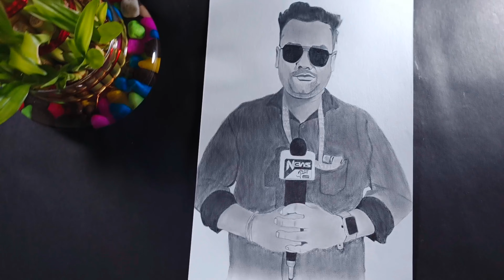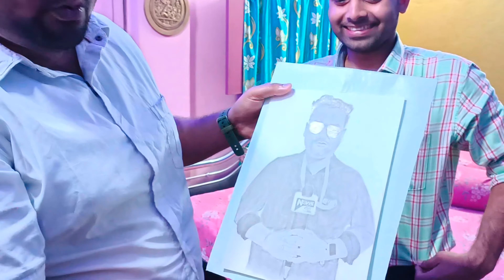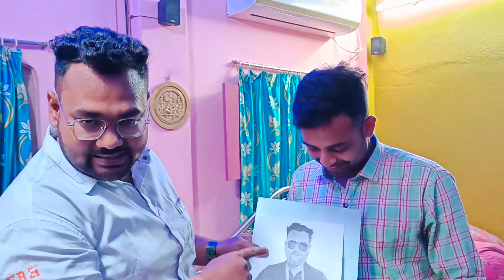2023 দুর্গাপূজা কল্যাণীতে হচ্ছে গ্রান্ড লিসবো, কী এই গ্রান্ড লিসবো ? সব তথ্য জানুন ভিডিওর মাধ্যমে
2023 দুর্গাপূজা কল্যনিতে হচ্ছে গ্রান্ড লিসবো, কী এই গ্রান্ড লিসবো ? সম্পূর্ণ তথ্য জানুন ভিডিওর মাধ্যমে|

hi
আমি Susanta Adhikari
আপনারা দেখছেন Susanta Adhikari's Arts & vlogs

      আজ আমি আমার এই ভিডিওর মাধ্যমে Adenovirus সম্পর্কে কিছু  সতর্ক বার্তা এবং 2023 দুর্গাপূজা উপলক্ষে কল্যানীতে হতে চলেছে চীনের গ্রান্ড লিসবো হোটেল সম্পর্কে কিছু তথ্য ও আমার আঁকা আমারি একটি friend এর পেন্সিল স্কেচ আপনাদের সামনে তুলে ধরার চেষ্টা করেছি।

what is grand lisboa?
Durgapuja 2023
Kalyani iti more luminous club durga puja 2023
theme china grand lisboa casino
durga puja update 2023
kalyani durga puja 2023
banglar durga puja 2023
iti more kalyani
grand lisboa hotel macau
Kalyani ITI 2023durga
kalyani iti 2023 durga puja theme
iti more luminous club
2023 kalyani iti more theme
2023 kalyani ITI more pandal
2023 kalyani grand lisboahotel
grand lisboa hotel
china grand lisboa hotel
adenovirus
ITI more
kalyani ITI more puja
pencil sketch
iti more durga puja ground
sarkar decorators
William sarkar
grand lisboa
china grand lisboa
lisboa hotel
grand lisboa theme
grand lisboa china
susanta adhikari
mrinmay gharami
mrinmay news
Susanta Adhikari's Arts and Vlogs
Durgapuja
ITI more pandal video
iti more grand lisboa video
durga puja update
theme puja
vlog
arts and vlog
banglardurgapuja
856 feet lamda macau grand lisboa hotel china
Kalyani ITI more durga puja 2023 pandal
kalyani iti more 2023 Durga Puja theme
Kolkata durga puja 2023 pandal
kalyani
kalyani iti more
kalyani luminous club
luminous club
ITI luminous club
Kalyani ITI more luminous club